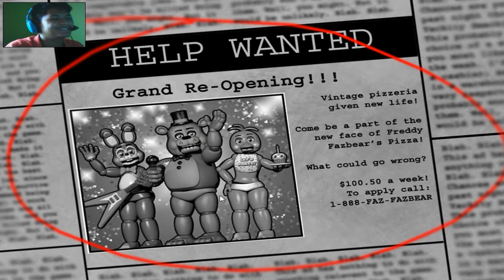Five Nights At Fredy's 2 - Night 1 [TFG]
you can download five nights at fredy on utorrent